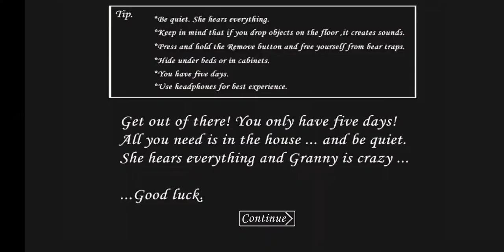Granny - Hard Difficulty (Car Escape with Extra Locks and Nightmare Mode on)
Note that this would probably be the last Granny video I make cause there's one last difficulty called Extreme Difficulty and that makes Granny more faster, dark mode is enabled, you have less time when you kill Granny before she respawns, and I think extra locks are enabled too. So if I can't beat it, I'll just move on to Granny 2